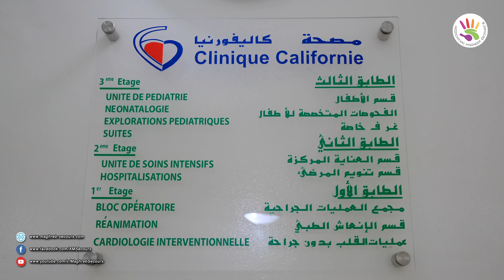Mme Hasna est sauvée !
C'est avec beaucoup d'émotions que nous vous annonçons que Mme Hasna Tadlaoui qui souffrait de problèmes cardiaques est maintenant hors de danger.

Son opération s'est bien passée et elle va bien. Nous vous remercions pour tous vos dons et nous vous invitons à toujours faire des dons pour venir en aide aux personnes dans le besoin.